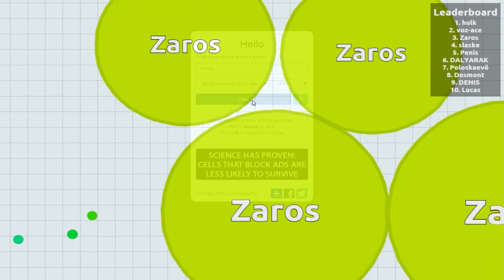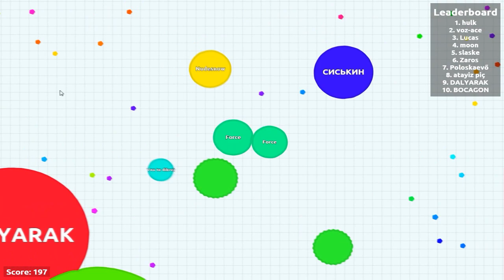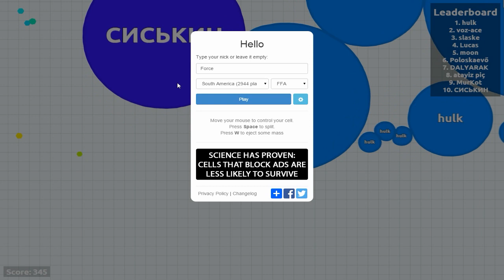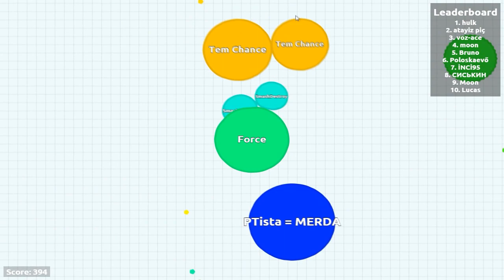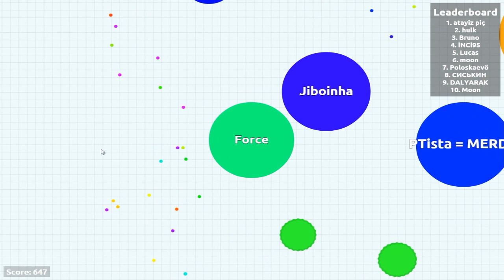Agar.io - Jogo das bolinhas!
Link do jogo: agar.io

Artist Social:
Follow DJ ASSASS1N [has now changed his alias to   SoundStabs]: